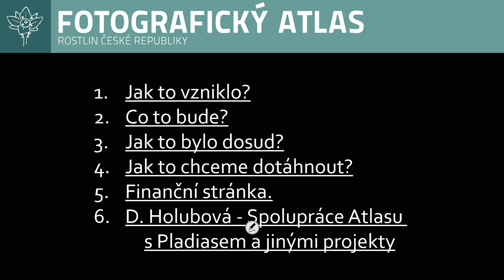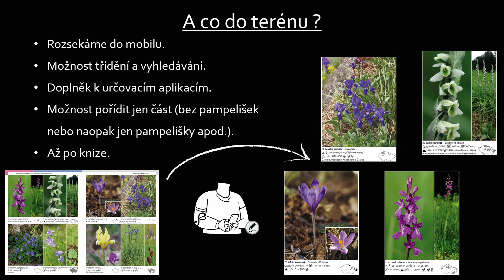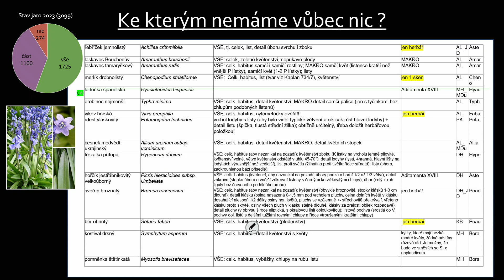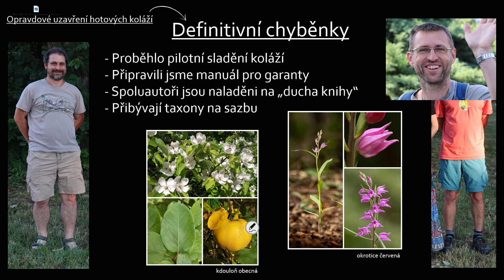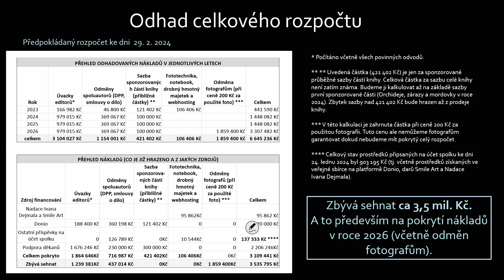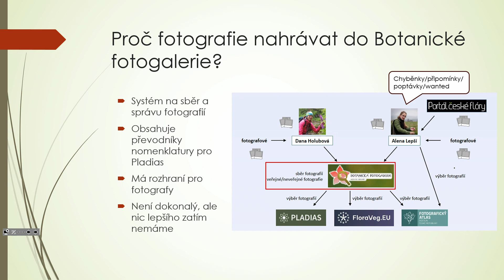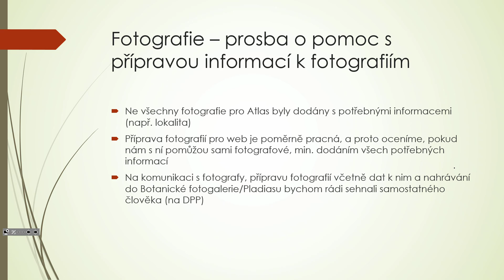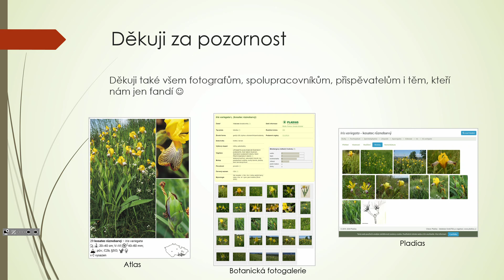Alena Lepší a Dana Holubová: Fotografický atlas rostlin České republiky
Jak to chceme dotáhnout?